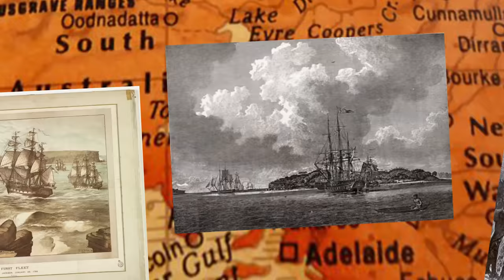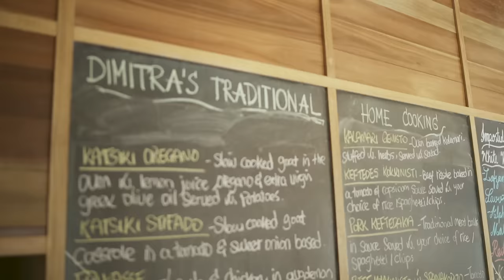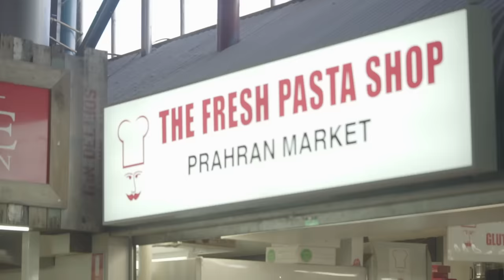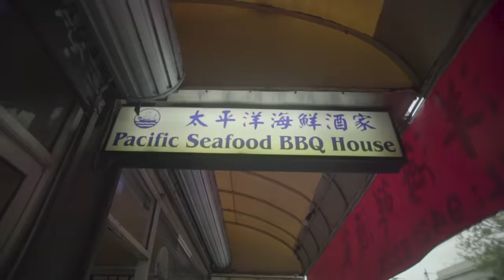Melbourne Food Guide (Where to Eat)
With all the amazing restaurants popping up in Melbourne, it can be hard to come up with a list. I did all the work for you, so you can eat well and enjoy. Here's all the info you need on the best eats in Melbourne.

This Melbourne travel guide is split into 5 parts to help you make the most of your stay in this coastal capital.

Special thanks to Cebu Pacific who flew me out to Melbourne for this Overnight series.

Thanks to my The Fat Kid Inside Studio Partners

FAQ

Usually a sony a7sii, dji osmo, gopro hero 6, dji mavic.

31

Peanut buttttttttttttter